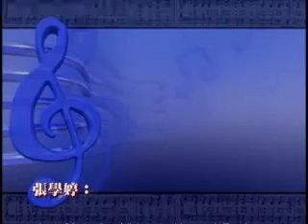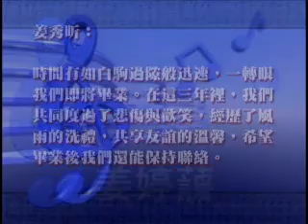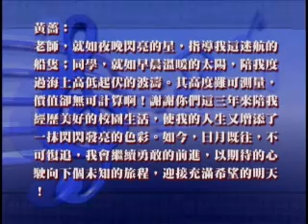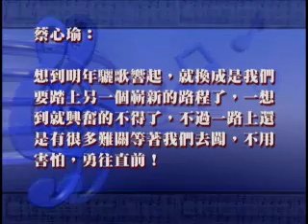南門音樂班917畢業感言 2-2